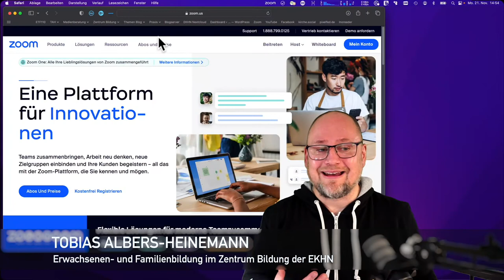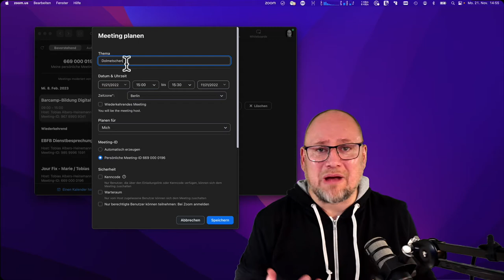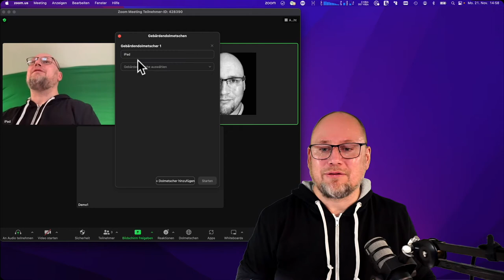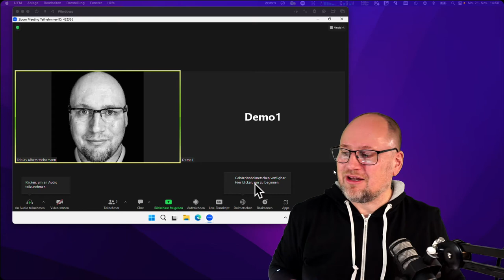Gebärdensprachdolmetscher in Zoom-Konferenzen einbinden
Seit kurzer Zeit ist es möglich, Gebärdensprachdolmetscher in Zoom Konferenzen einzubinden. Eine tolle Funktion im Sinne der Barrierearmut und Zugänglichkeit, die im Zoom Client, in der App und im Browser funktioniert. Wie die Einbindung genau funktioniert, zeigen wir in einem neuen Video.